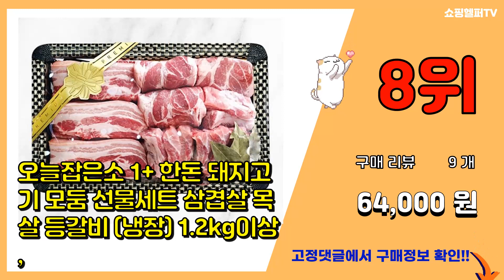한돈선물세트 추천 판매순위 Top10 || 가격 평점 후기 비교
❤️❤️❤️요즘 가장 많이팔린 한돈선물세트 추천❤️❤️❤️

[00:01]
10위. 도뜰 제주돼지 삼겹살 500g + 목심살 500g 간편 선물세트 (냉장), 1세트 [46,900원]

[00:06]
9위. 올리스키친 한돈 선물 세트 1등급 돼지고기 선물세트 삼겹살 + 목살 + 안심 1SET, 2 [46,900원]

[00:11]
8위. 오늘잡은소 1+ 한돈 돼지고기 모둠 선물세트 삼겹살 목살 등갈비 (냉장) 1.2kg이상, [64,000원]

[00:16]
7위. 산정마을 농협안심한돈 선물세트 총 1.3kg 삼겹살 목살 항정살, 삼겹살500+목살500+ [66,800원]

[00:21]
6위. #[으뜸한돈] 국내산 냉장 한돈 삼겹살+목살 구이선물세트 2kg 돼지고기선물세트, 단품   [74,500원]

[00:26]
5위. #[으뜸한돈] 국내산 냉장 한돈 삼겹살+목살 구이선물세트 3kg 돼지고기선물세트, 단품   [106,720원]

[00:31]
4위. 농협 [농협안심한돈] 국내산 한돈 선물세트 1.5kg (삼겹살/목살/앞다리살), 단품없음 [47,300원]

[00:36]
3위. 한돈 1등급 돼지선물세트 실속형 (삼겹살+목살+앞다리살), 1세트 [61,900원]

[00:41]
2위. #[당일배송]나라믿음축산 국내산 1등급 한돈 돼지고기 삼겹살850g 목살750g 등갈비650   [70,300원]

[00:46]
1위. #[2023년설선물세트] 국내산 한돈 제주 흑돼지 돼지고기 선물세트 목살 오겹살 구이용 2k   [118,150원]